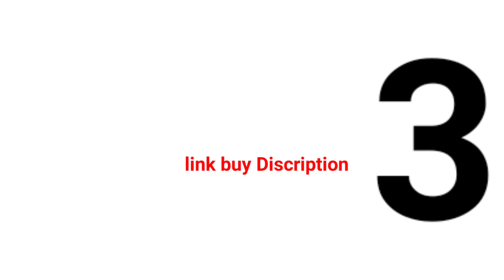Samsung S22 ultra mobile cover | best mobile cover for Samsung S22 mobile ultra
you can order on WhatsApp no -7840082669

your order you will get 4 to 5 days